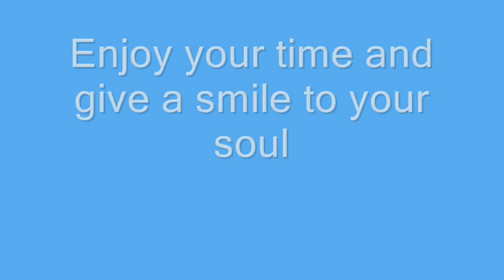Deep relaxing breath from Nature